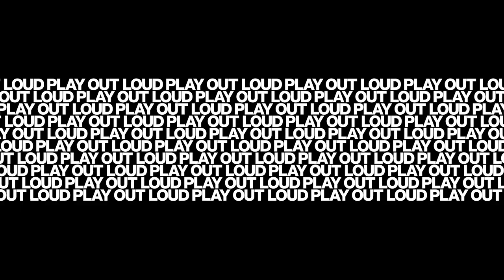TouchMix Sessions - Shane Hall Trio- Wolves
Shane Hall Trio performing their song, "Wolves." Filmed and recorded live using the TouchMix-16 digital mixer at Jam in the Van in Los Angeles, CA. Audio and video produced by Jam in the Van.

Recording notes:
Jam in the Van multi-tracked the band direct to solid state USB hard drive connected to the TouchMix-16. The audio files were then imported into Pro Tools to be mixed and mastered.  The final stereo file was then imported into Adobe Premiere Pro video editing software for final production.